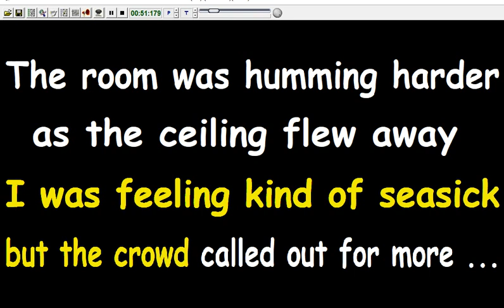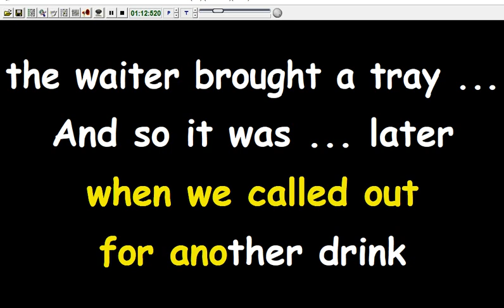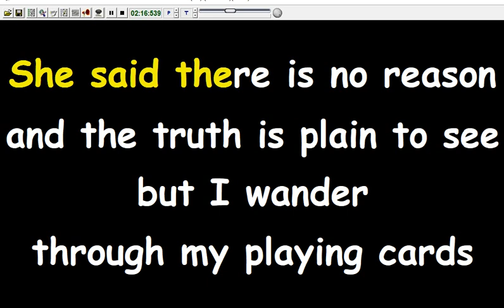Annie Lennox - A Whiter Shade of Pale (Karaoke Devocalizzata)